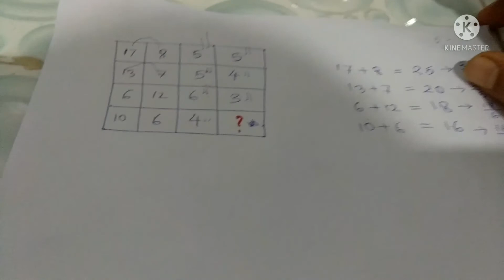dhs previous year paper analysis 2023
dhs previous year question
privious years questions dhs
dhs 2018 gread 3 paper
dhs 2019
dhs 2020
dhs 2021
dhs 2023
director of health service paper
Forest privious year paper
Assam police ab/ub math 2021
Math for Apsc
Assam tet Math
Assam police Si
Apsc math2021
Assam police Ab/ub resoning
Ssc gd resoning
Apsc Resoning
Assam Tet
Resoning (Missing number)
Missing number
Pnrd question
Assam Tet resoning
short tik resoning
অসম